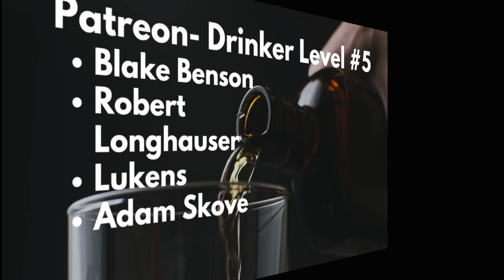10 Great Whiskeys Under $40 Worth Your Money!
These are 10 great bourbons and whiskeys that are $40 or under and worth spending your money on! Do you agree with our list? What would you add or change?

As the channel continues to grow, your generous contributions will be used for the following:
StreamYard
Editing software (Final Cut Pro)
Lighting
B-Roll Stabilizer
Sound board
Camera
Mic
Laptop
YouTube set
Whiskey

By contributing, you are helping me continue to provide the best reviews and content possible and grow the channel.

From blinds to reviews to comparisons to behind-the-scenes to livestreams, and so much more. I will work hard each week to create the most impactful and beneficial content for you while providing entertainment.

Your generosity means the world to me and I am beyond grateful for your support!

Thank you a million times!!!

You can also find me here:
Instagram: The Real Average Drinker